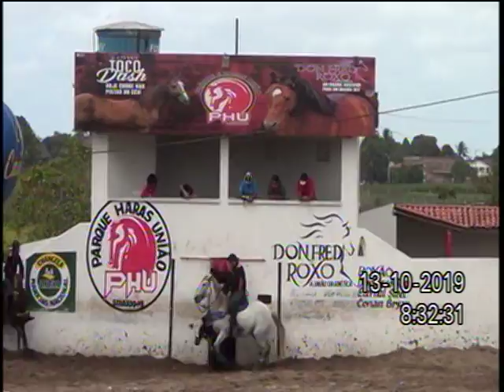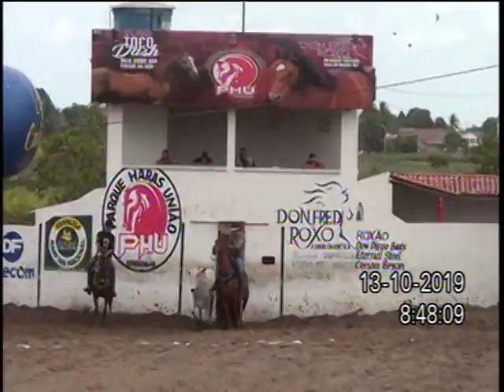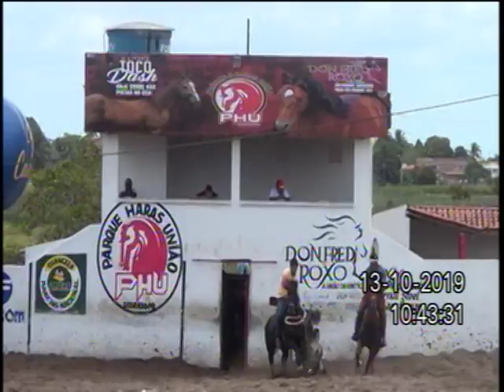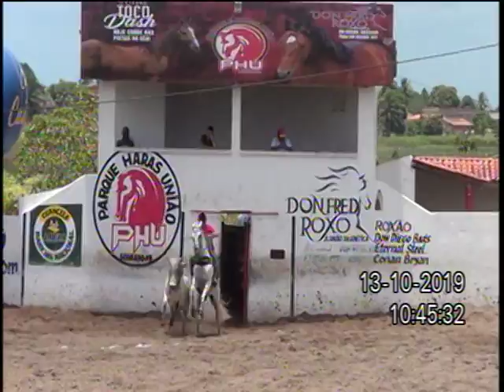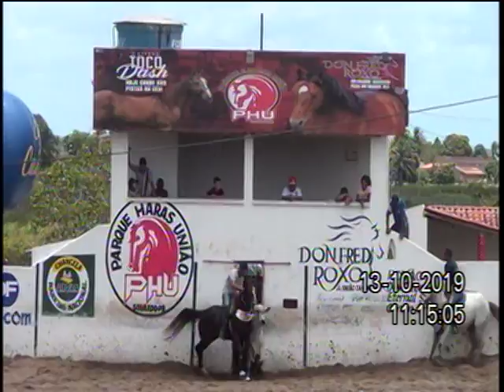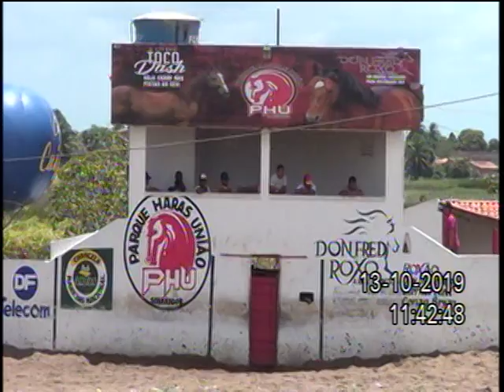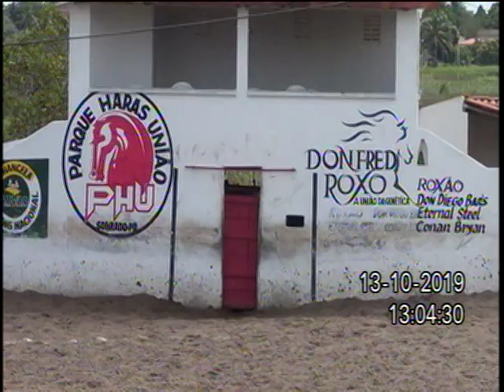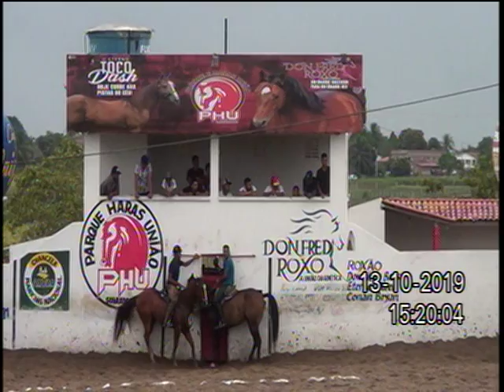PARQUE HARAS UNIÃO AS DISPUTA -SOBRADO PB